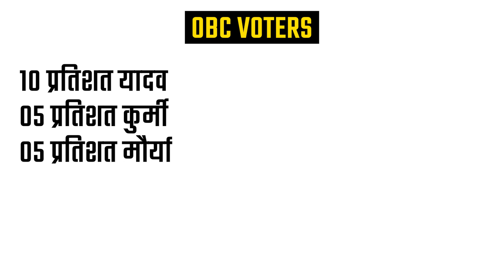UP में हार की वजह है ये ! Yogi की नहीं सुनी गई ! Pooja Singh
यूपी में ऐडी छोटी का ज़ोर लगाने के बावजूद क्यों हार गई bjp? सामने आई वजह। अब चार राज्यों में होने जा रहे चुनावों में होने जा रहे हैं बीजेपी ने कैसे बदल दी है अपनी स्ट्रेटिजी!